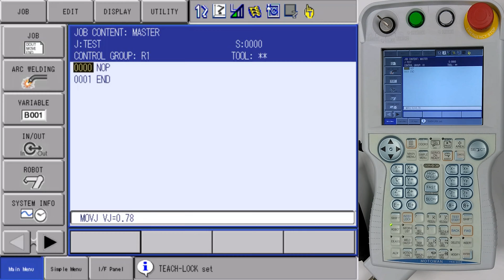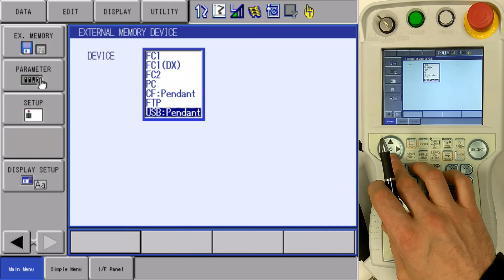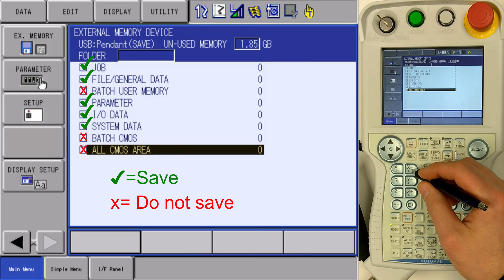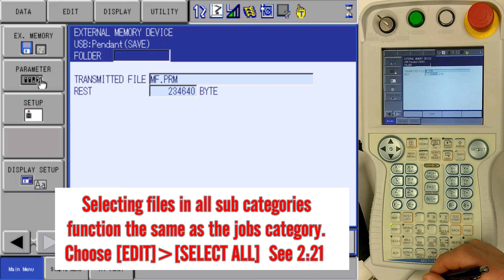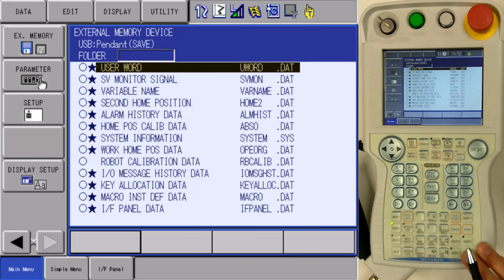DX100 - Individual File Backup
How to perform an individual file backup on the Yaskawa Motoman DX100 robot controller.